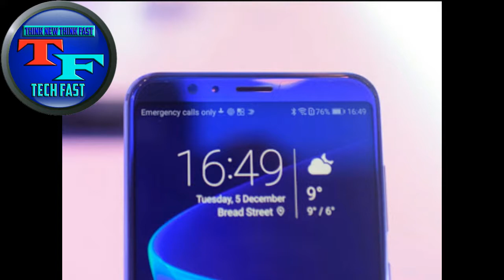Honor View 10 review | Full Pricing and Specifications [HINDI]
Hallo friends
Good morning to all of you guys who are watching this video and
today i had show you guys the new Honor View 10 and it`s full
pricing and specifications for you guys. This is very good in it`s
range but the range is also very high and the ram and processor
is almost up to mark. But like all of the phones, this phone also
has some pros and cons in it and to know all of the details about
this phone and also know that how this is doing in the review. And
after watching this video if you like this phone, keep an eye on
this video for the purchase link. So if you guys went to know
everything about this Honor View 10 then just watch this video
from start to end. And...and...and... Have Fun.
HAVE A GRATE DAY AND ALWAYS KEEP SMILING (JAI HIND)

Link to the Honor View 10 (coming soon)

please do not do sub for sub

how to open gokano account by computer full tutorial in hindi
How to Track Stolen Phone? IMEI Tracking? Find IMEI of Stolen Phone? What to do?

My audio is edited by Audacity audio editer

  httos://goo.gl/iGksTq

NOTE : All content used is copyright to TECH FAST,